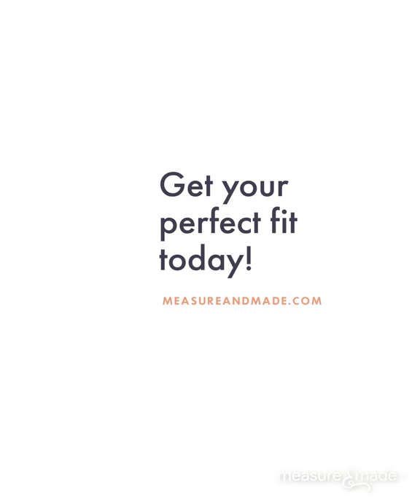Measure & Made's Perfect Fitting Jeans Featured on "Good Morning America" "The Right Fit Segment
Measure & Made was featured on Good Morning America’s segment, “The Right Fit” on January 24, 2020.  Powered by patented FITLOGIC® Technology, Measure & Made focuses on a woman's shape, not just her size.

Good Morning America co-host, Lara Spencer,  joined Good Housekeeping Style Director, Lori Bergamotto, for the fashion segment that highlighted everyday problems that women face in finding clothes that fit them properly.
Bergamotto introduced the brand and the described the FITLOGIC® sizing system, highlighting that Measure & Made “is a relatively new company” that “takes into account every woman’s silhouette.”  A real woman modeled a pair of Measure & Made’s Skinny Ankle Jeans, with a comparison photo of another brand’s ill-fitting jeans shown to illustrate Measure & Made’s flattering custom-like fit.  Bergamotto encouraged viewers to try the brand themselves by visiting MeasureAndMade.com and taking the FITLOGIC style quiz to get their perfect fit shape and size combination.